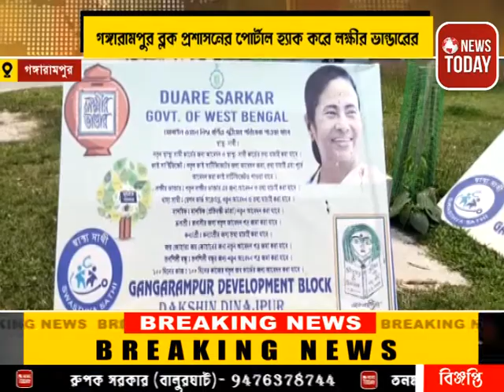গঙ্গারামপুর ব্লক প্রশাসনের পোর্টাল হ্যাক করে লক্ষী ভান্ডারের ভুয়ো আবেদন করার অভিযোগে গ্রেপ্তার